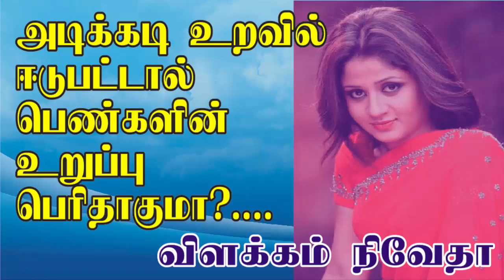அதிகமாக அதில் ஈடுபட்டால் அது பெரிதாகுமா இது பற்றி நிவேதா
இருந்து வெளிப்படும் திட-திரவம் பலத்த வாசத்துடன்e என்று சொல்லக்கூடிய நிலையில், மீன் வாடை போன்று வெளிப்பட்டால், உடலில் ஏதோ குறைபாடு உள்ளது; அதிலும் முக்கியமாக